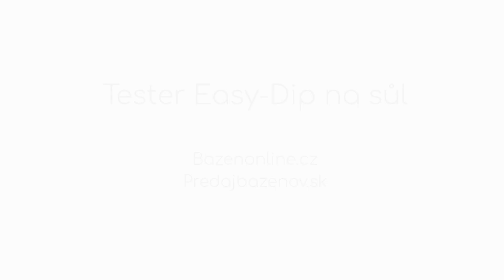Easy-DIP bazénový tester na sůl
Tester pro měření obsahu soli v bazénové vodě. Tester obsahuje proužky, které dle návodu ponoříte do odebrané bazénové vody a následně porovnáte se stupnicí na obalu. Rychle tak zjistíte, zda máte v bazénu dostatek soli pro dezinfekci pomocí solinátoru, nebo potřebujete dosypat.